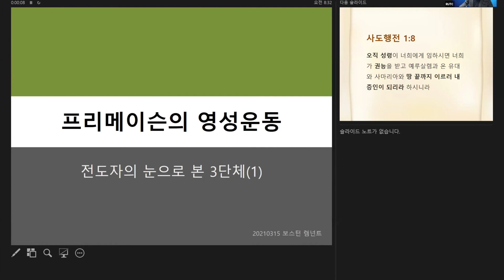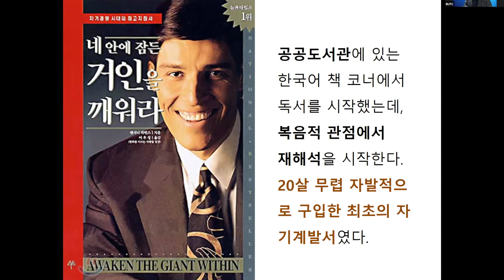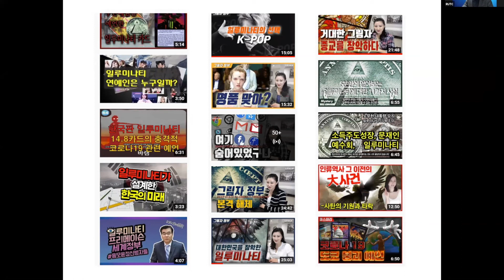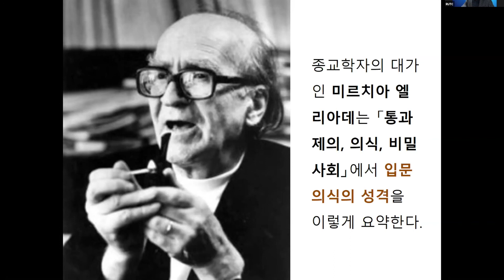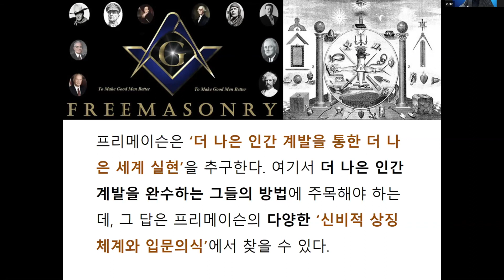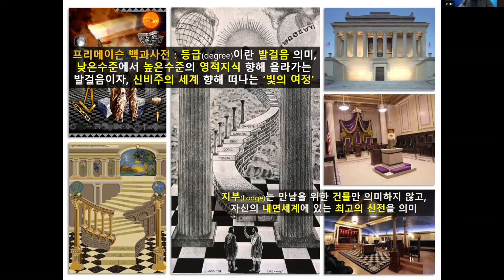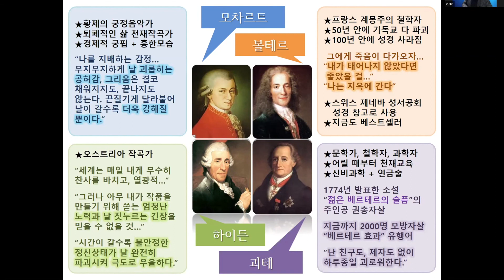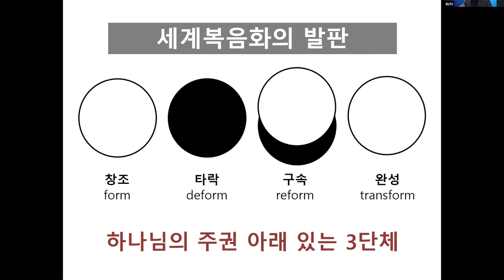20210314 Intensive Training: The 3 Organizations Seen Through the Eyes of the Evangelist (Acts 1:8)